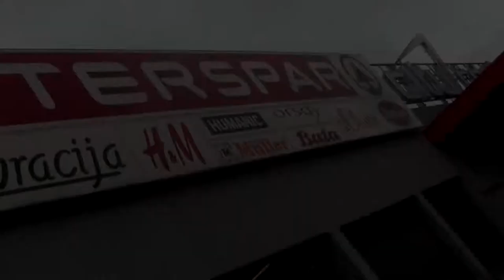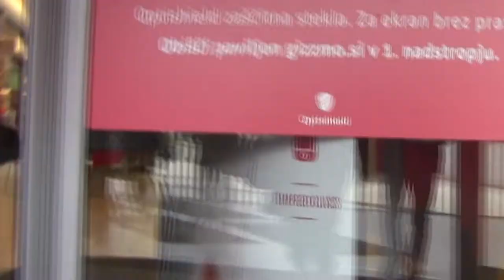Winter in Celje, Slovenia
Weekend filming #5 - Winter holidays in Celje

I'm late with new Weekend filming episode. Full intro (Timelapse #4)